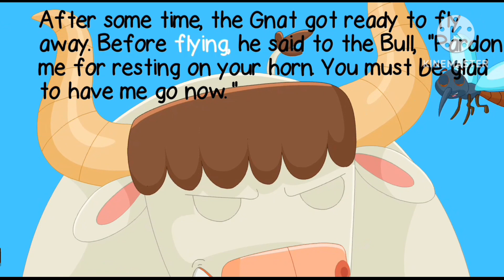Moral stories|stories for kids in English|The Gant and the bull story|ukg syllabus